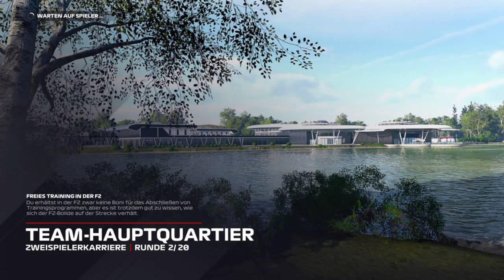F1 2021 Coop Karriere #03 Bahrain Rennen